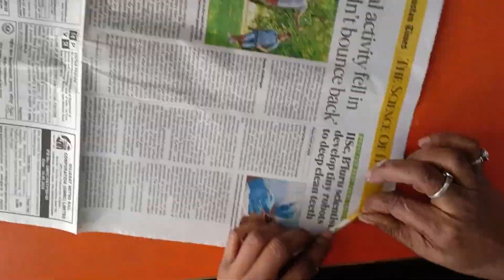DIY makes a Trishul with the Newspaper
Hello friends, Welcome to Nita's Creations

In this video I have shown how to make a Trishul with a  step by step tutorial.

Material required:
Newspaper
2 silver glitter sheets
1A4 size cardboard
1 silver scotch tape
fevicol
scissors

*Instead of newspaper you can also use bamboo stick*